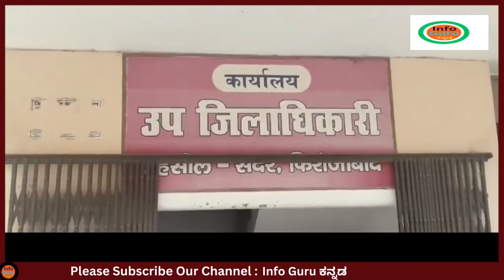ಆಸ್ಪತ್ರೆಗೆ ರೋಗಿಯಂತೆ ಹೋದ ಲೇಡಿ IAS | ಈ ಸೀಕ್ರೆಟ್ ದಾಳಿಗೆ ಡಾಕ್ಟರ್ - ನರ್ಸ್ ಗಳು ಕಂಗಾಲು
Mom and Daughter Fight With Thief

mystery of saamba
KannadaStories
Kannada Uniqe Stories
pouraanika naataka
pouranika kathegalu
nammaithihaasa

topfactsinKannada
Kannada facts
amazing facts in Kannada
factsinKannada

Apocalypse

Music
1 songs

Apocalypse
SYBS
Apocalypse